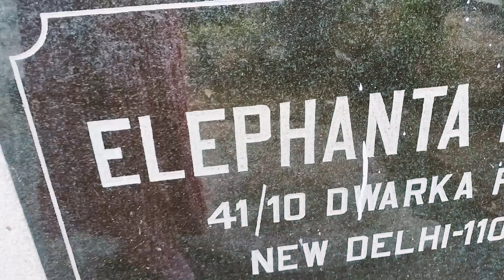3BHK + 3 BALCONY || BIGGEST PATTERN || ELEPHANTA HEIGHTS APARTMENT IN DWARKA SECTOR 10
CHHILLAR HOMES YOUTUBE CHANNEL MISSION

✅ To Give you all hot deals of Dwarka & Dwarka Expressway properties under one Roof at the best price
✅ In a Hassle Free Way with full transparency and honesty
✅ That property give you more value & benefit in future
✅ investment advice in property which give you 10X growth

Free:- Link 40 Money Saving Secrets 99% Home Buyer Don’t Know
Video Thumb nail & MCB

Dwarka Sector 10 Elephanta Heights Apartment
✅ 3 Bhk + 3 Bath
✅ Newly Branded Interior Done Flat
✅ 3 Balconies
✅ 1800 sq ft Area
✅ Lift
✅ Parking
✅ Maintenance staff
✅ Gated society
✅ CCTV camera less
✅ 🏞️ Park
✅🚘 Covered Reserve Car parking
✅ Kids play Area
✅ Community center
✅ 24*7 Power Back up, Delhi Jal Board Water
✅ Higher floor
✅ Sun facing flat

Call 🤙 for more details and query  :- 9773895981, 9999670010

We want to provide you details specification of all properties available in dwarka & dwarka Expressway for your best desired  dream home

 HOME DREAMERS WELCOME To CHHILLAR HOMES YOU TUBE CHANNEL

✅ New Luxury Property
✅ Flats in Dwarka for Sale
✅ Bulider Floor in Dwarka for Sale
✅ PLOT for Sale in Dwarka
✅ CGHS Society Flats for Sale in Dwarka
✅ DDA Society Flats for Sale in Dwarka
✅ Apartment Flat for Sale in Dwarka Expressway
✅ Builder floor for Sale in Dwarka Expressway (DLF)
✅ Commercial space For Sale Dwarka /  Dwarka Expressway

👉🏻 CHHILLAR HOMES YOU TUBE CHANNEL MISSION
👍🏻 To give you all HOT DEALS Dwarka & Dwarka Expressway properties UNDER ONE ROOF at the BEST PRICE
👍🏻In a HASSLE - FREE WAY
👍🏻That Property give you More Value & Benifit in future
❇️ Investment Advise in Property which gives you 10 X GROWTH

Home Is Biggest Dream for every one.
✅ we know your hard money value
✅ आप के लाखों करोडो सही property में invest करना और आप की लाखों दुआएं पाना ही Chhillar Homes Youtube Channel का Mission है
IT DOES NOT MATTER FROM WHERE YOU BUY YOUR PROPERTY WE JUST HELP YOU KNOW ALL THE SHOCKING PROPERTY SECRET BEFORE BUYING A NEW PROPERTY.

CHHILLAR HOMES YOUTUBE CHANNEL VISION  ( TEAM OF EXPERT )

✅ Core intention is to educate how to get best property at best price.
✅ Give immense value by our problem solving videos.
✅ Make you aware on MONEY MURDERING MISTAKES 30% Home buyers Do & thrate there financial livelihood of there family.

Hello Homes Dreamers – Welcome To CHHILLAR HOMES – Real Estate Experts in Dwarka & Dwarka Expressway YouTube Channel
✅ Do you want to know – Hassle Free way to get your Best desired dream home

✅ Do you want to get a property buy which gives you more value & benefit in future

✅ Do you want to invest in a property which gives you 10X growth

It is well said
You give value You get value

Landing Page :- Link

CHHILLAR HOMES
ADDRESS:- DWARKA SECTOR 19 B BLOCK PLOT NO 97